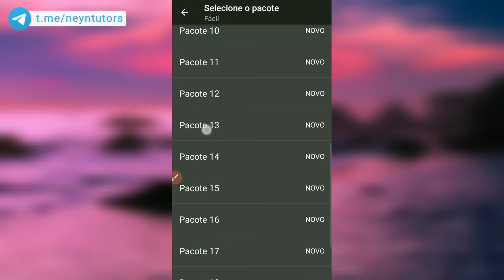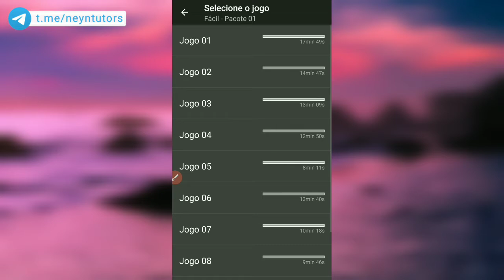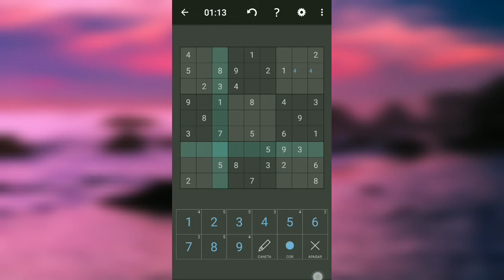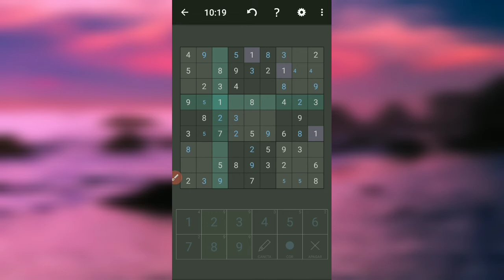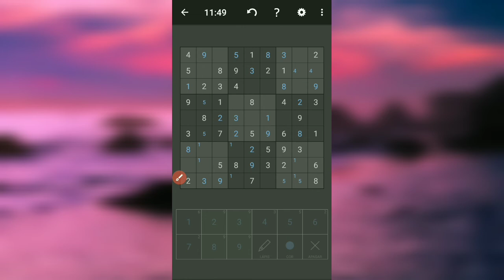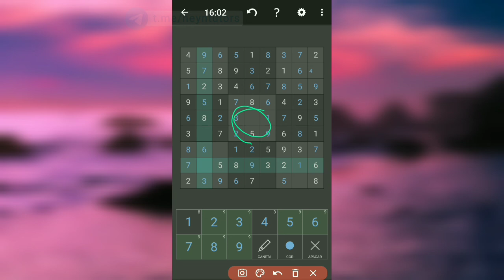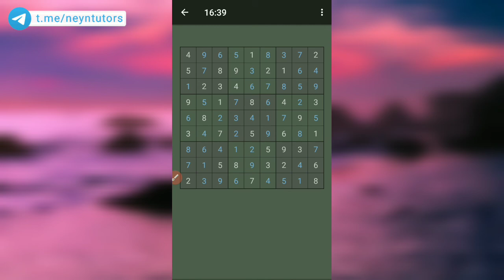Sudoku na Prática - Como Jogar?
No vídeo de hoje você vai ver como jogar Sudoku na prática. Esse é um jogo de raciocínio lógico composto por um quadro contendo 9 quadros menores.

O objetivo do jogo é preencher todos os quadros menores com números de 1 a 9, sem repetir. Você também não pode repetir números nas linhas verticais ou horizontais do quadro maior.

Depois de assistir ao vídeo, você aprenderá os conceitos básicos e com a prática, poderá ficar cada vez melhor.